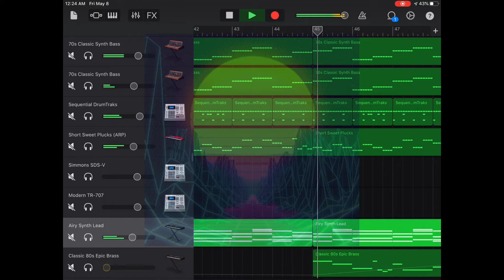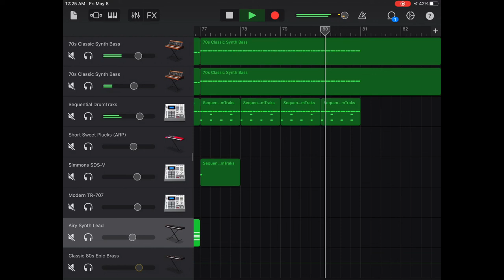System Shock (Synthwave)